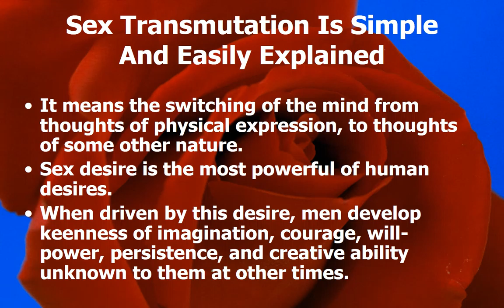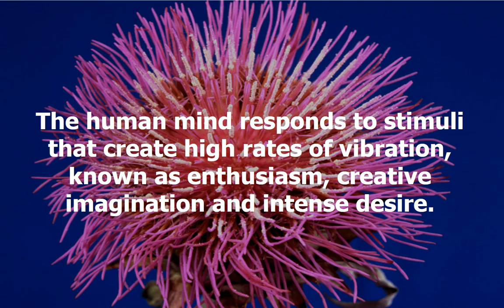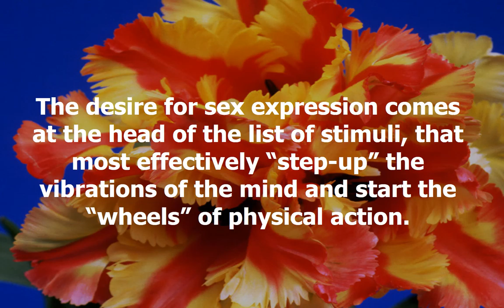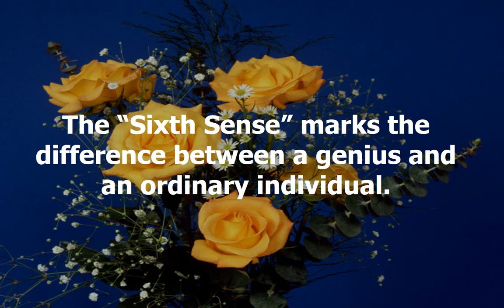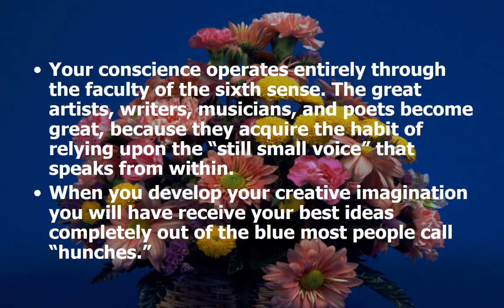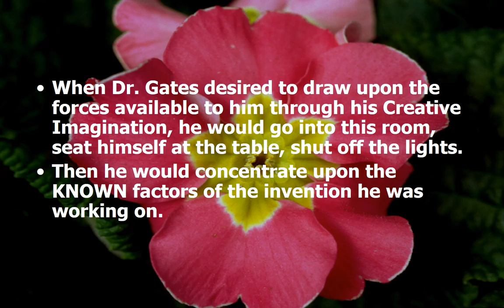Sex Transmutation Part 1 In Search Of Heroes Think And Grow Rich Training For Christian Moms